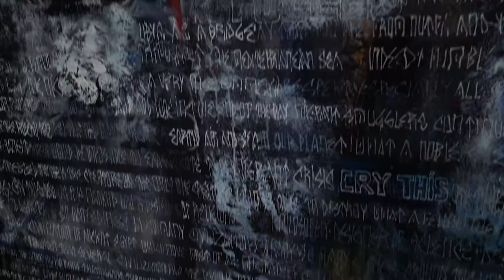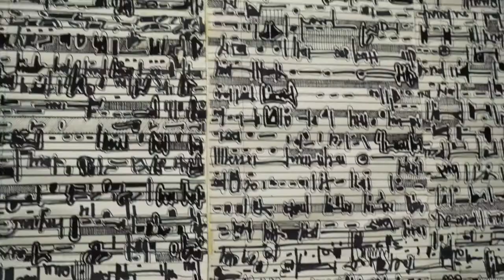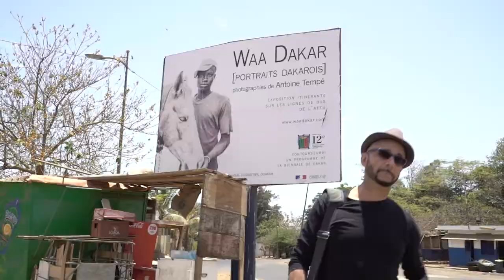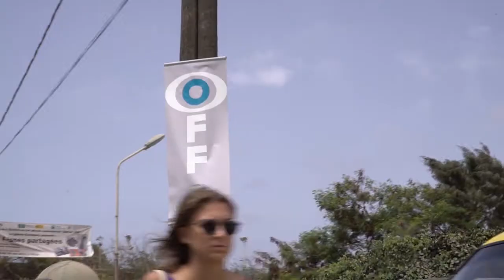TRAILER "DAK'ART IN VIEWS" (2016)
Cette vidéo est la bande annonce d'un reportage réalisé pendant la 12ème édition de la biennale de Dakar en 2016. Toutes les interviews seront bientôt diffusées sur la chaîne YouTube "Dak'art In Views".

This video is the trailer of the report that was made during the 12th edition of the Biennale of Dakar in 2016. All the interviews will soon be shown on the YouTube channel "Dak'art In Views".

Par ordre d'apparition :

Simon Njami
Modupeola Fadugba
Mbaye Babacar Diouf
Ndoye Douts
Alexis Peskine
Fabrice Monteiro
Arebenor Bassène
Henri Sagna
Delphine Calmette
Marion Louisgrand Sylla
Bénédicte Samson Senghor
Erwan Levigoureux
Vincent Bernière
Mauro Petroni
Idrissa Diallo
Nicolas Kerroux
Aissa Dione

Réalisation : Astrid de Cazalet

Record Produced by Jonas Rendbo and Jojo Abot

Crédits pour les images de la gare :
« Afrosiders Dak’Art Train Station 2016 » réalisé par Troisième Face Productions. Cadreurs : Aziz Samb, Ibrahima Wone, Abdou Fattah Faris, Nourou Sarr, Sidy Mohamed Ndour.